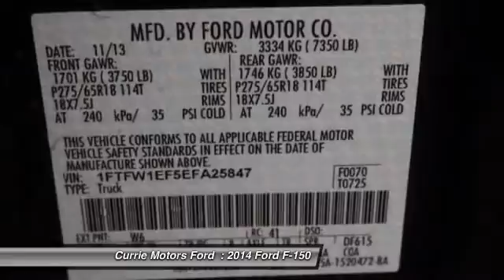2014 Ford F-150 Frankfort IL H7739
2014 Ford F-150 XLT

Looking for the right car? Today could be your lucky day. With 1 miles, this Green Gem Metallic, 2014 Ford F-150 equipped with Automatic transmission could be yours. Request more information and set up a test drive right away.